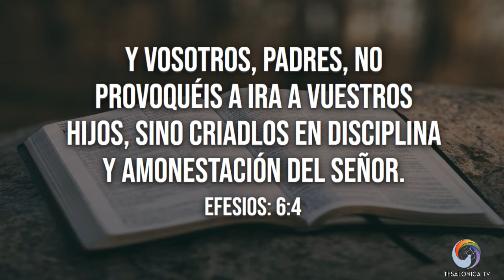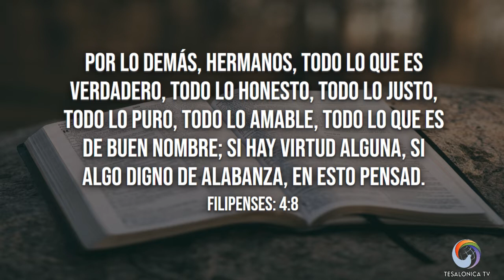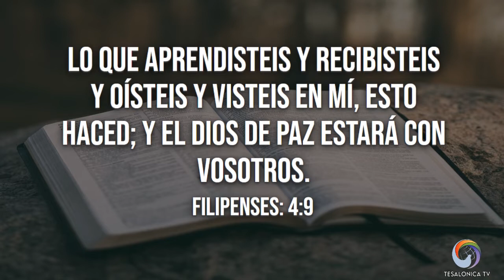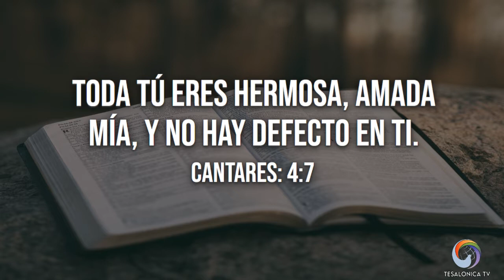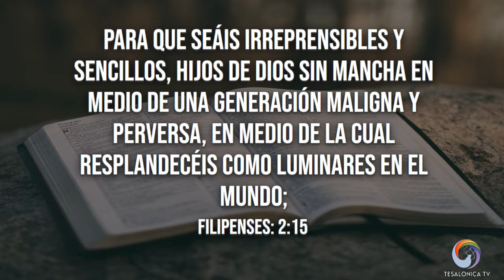LAS DEFICIENCIAS DEL CUERPO#2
FOR PRAY:
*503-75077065